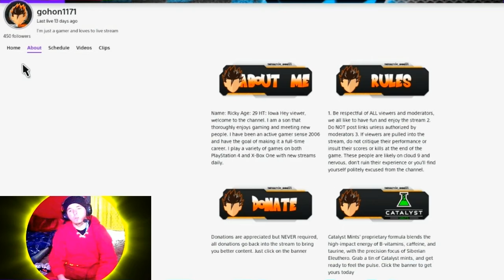BOUNTY HUNTING in Fortnite Chapter 3!! 🤯 Twitch.TV/Gohon1171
Twitch.TV/Gohon1171